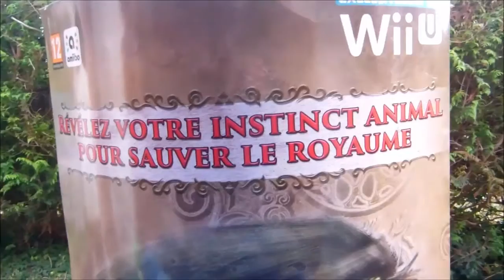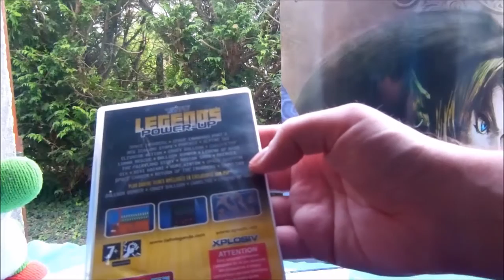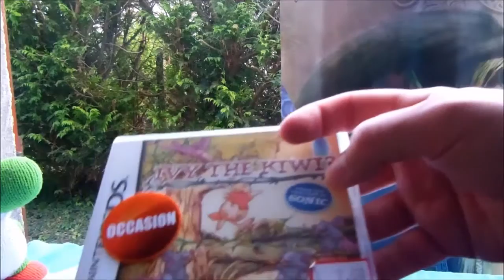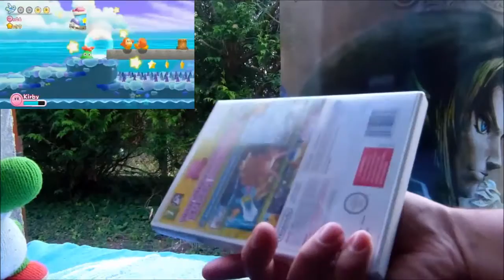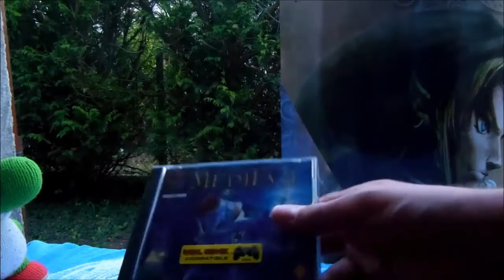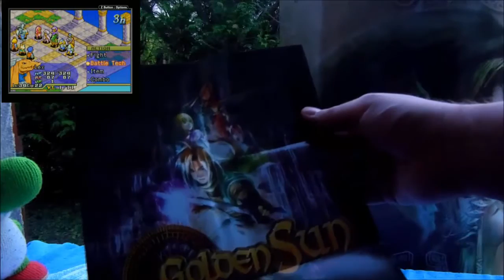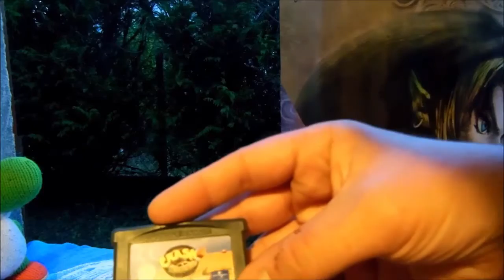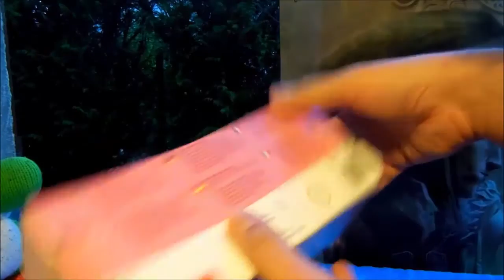Compte-rendu Jeux Vidéo Octobre 2016 -FOX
En moins de quinze minutes, un compte-rendu "express" qui clôt une belle saison de vide-greniers ! ...